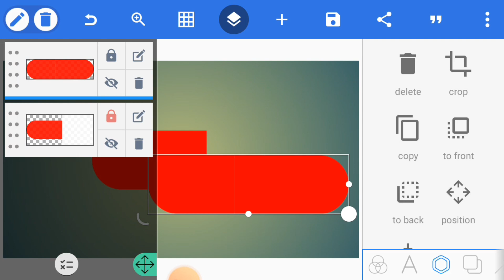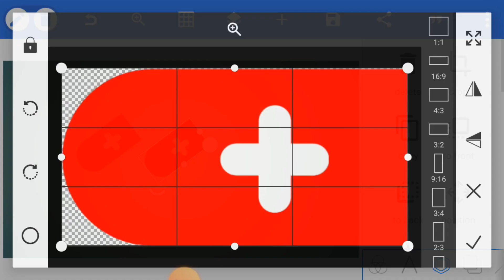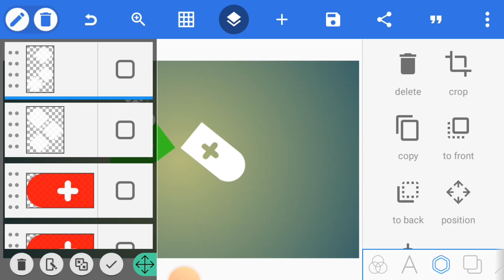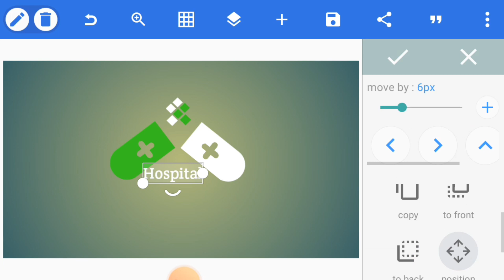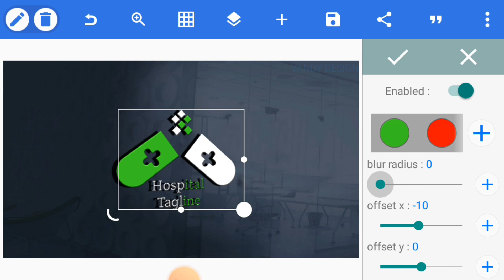Logo design for Hospital | How to design logo on pixellab app